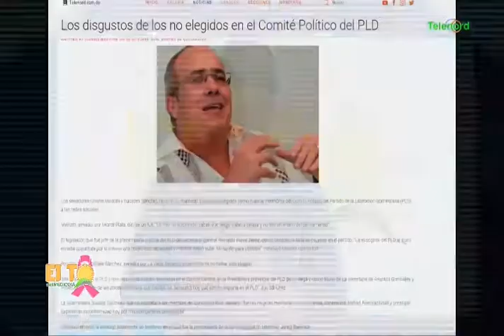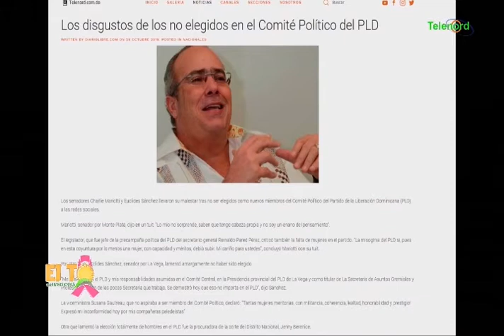La gente de Danilo quiere troncharle la candidatura de Leonel Fernández